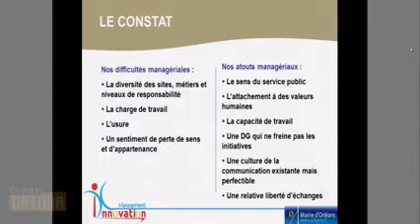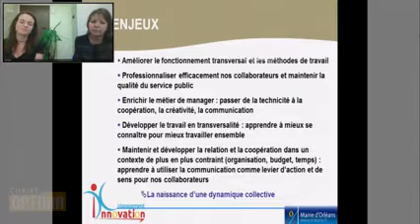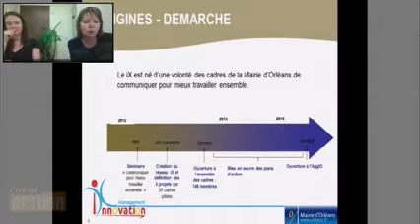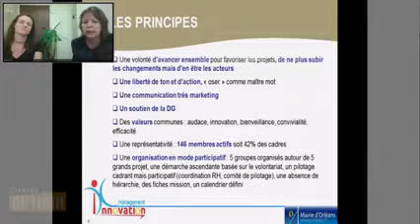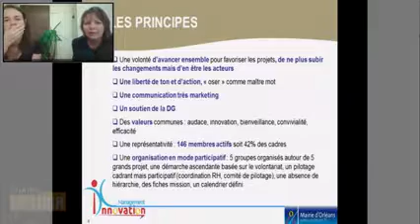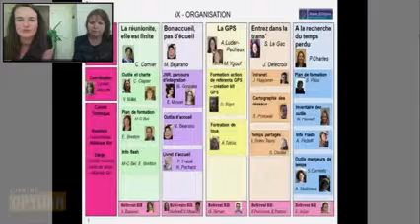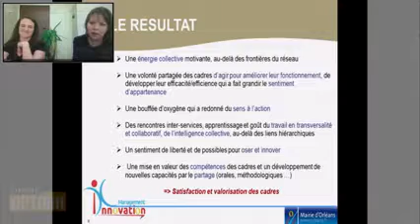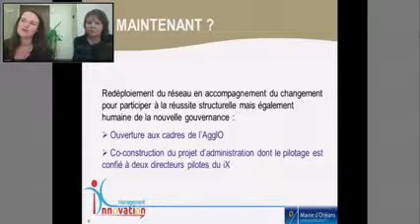Intervention Mme MARGOLLE - Colloque OPTIMA 2015